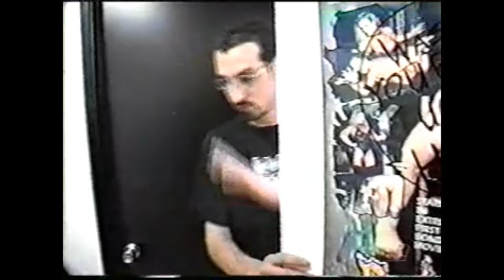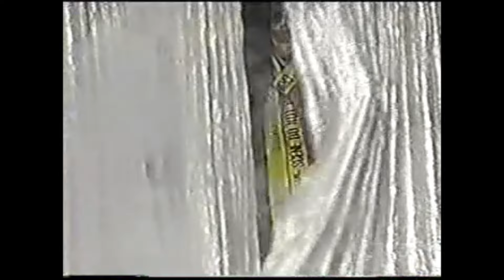XPW TV Episode 50 12th May 2001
With 2 Matches from Scene of the Crime
Johnny Webb VS Pogo The Clown
Supreme VS Vic Grimes